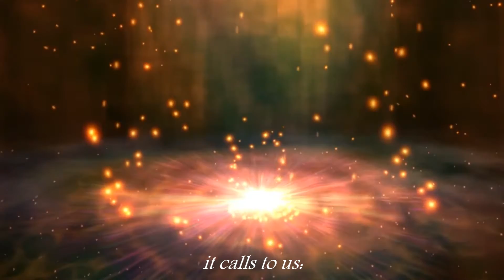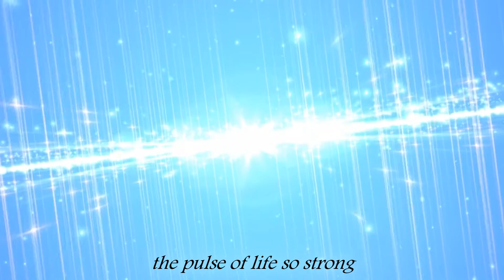erasure [vocaloid/english/elvish/avanna]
Subscriptions are gratefully welcomed.
O, Gilthoniel!